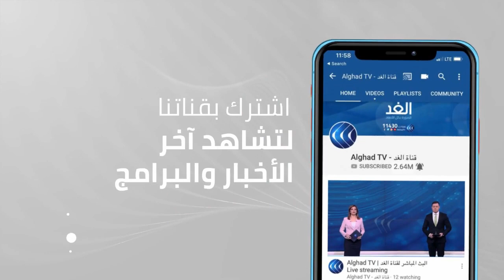جدول أعمال وزير الخارجية الليبية في القاهرة ودلالة توقيت هذه الزيارة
يجري وزير الخارجية المصري سامح شكري مباحثات مع وزيرة الخارجية الليبية نجلاء المنقوش التي تصل القاهرة في وقت لاحق اليوم.

وتركز المباحثات على آخر التطورات على الساحة الليبية بالإضافة إلى أهم الملفات المطروحة على مؤتمر برلين الذي تستضيفه ألمانيا في الثالث والعشرين من الشهر الجاري. وتأتي زيارة المنقوش إلى مصر بعد يومين من زيارة رئيس المخابرات العامة المصرية اللواء عباس كامل إلى ليبيا.

المزيد من التفاصيل مع مراسل الغد محمد الحمراوي.